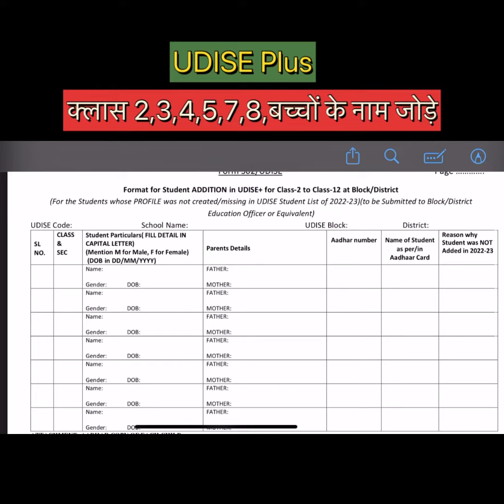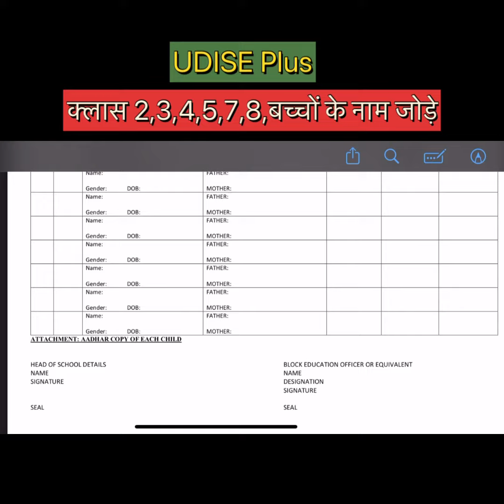UDISE PLUS कक्षा 2,3,4,5,7,8 के बच्चों के नाम UDISE PLUS पर कैसे जोड़े